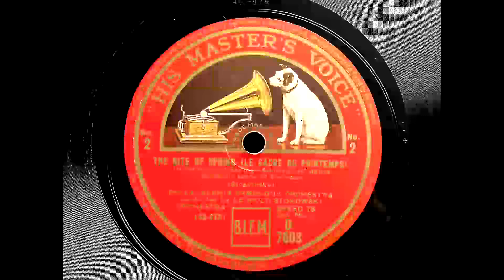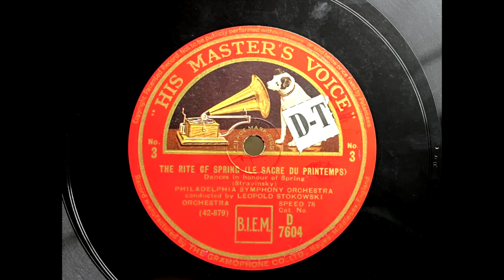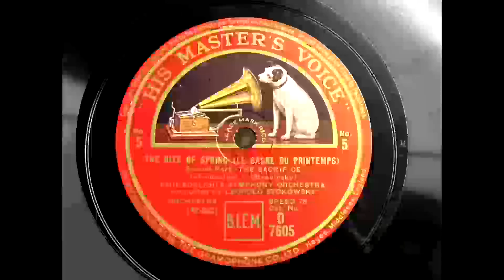1931 PHILADELPHIA SYMPHONY ORCHESTRA con. LEOPOLD STOKOWSKI - The Rite Of Spring (Stravinsky) HMV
Artist: Philadelphia Symphony Orchestra Conducted By Leopold Stokowski
Label:   His Master's Voice
Country: UK
Catalogue: D 7602 / D 7603 / D 7604 / D 7605
Date: Apr 1931
Format: Album
Title: The Rite Of Spring (Le Sacre Du Printemps)
Genre: Classical

A1: No. 1 - First Part - Earth Worship; Introduction
A2: Philadelphia Symphony Orchestra Conducted By Leopold Stokowski No. 8 - Sacred Dance Of The Chosen One
A3: Philadelphia Symphony Orchestra Conducted By Leopold Stokowski No. 2 - Immanence Of Spring; Adolescents' Dance; Symbolic Scene Of The Rape
A4: Philadelphia Symphony Orchestra Conducted By Leopold Stokowski No. 7 - Evocation Of The Ancestors; Ritual Of The Ancestors
B1: Philadelphia Symphony Orchestra Conducted By Leopold Stokowski No. 3 - Dances In Honour Of Spring
B2: Philadelphia Symphony Orchestra Conducted By Leopold Stokowski No. 6 - Mystic Circles Of The Adolescents; Glorification Of The Chosen Virgin
B3: Philadelphia Symphony Orchestra Conducted By Leopold Stokowski No. 4 - Mock-Conflicts Of Rival Communities; Procession Of The Elder-Earth; Worship-Dance Of The Earth
B4: Philadelphia Symphony Orchestra Conducted By Leopold Stokowski No. 5 - Second Part - The Sacrifice; Introduction